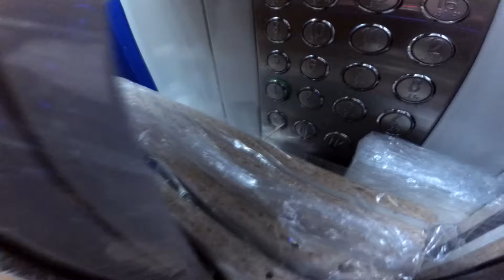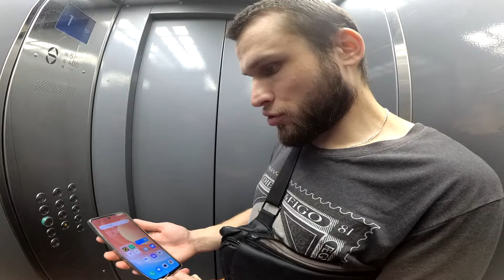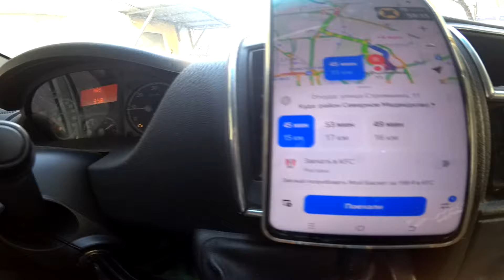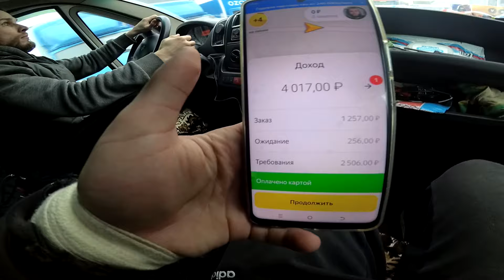КВАРТИРНЫЙ ПЕРЕЕЗД В ГОРОДЕ МОСКВА + ЯНДЕКС ГРУЗОВОЙ БОЛЬШОЙ КУЗОВ 2 ГРУЗЧИКА